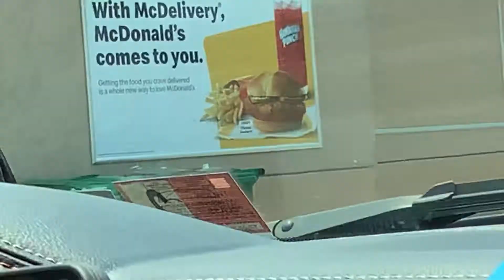McDonald’s in July 28th